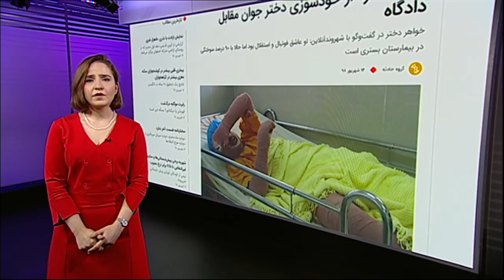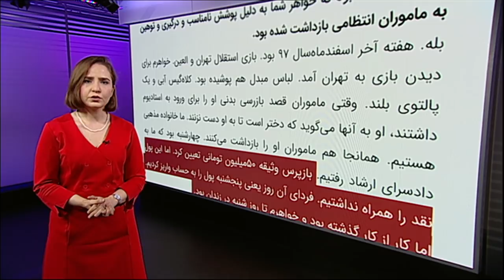خودسوزی یک زن جوان، مقابل دادگاه انقلاب تهران- ۶۰ دقیقه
خودسوزی یک دختر جوان، مقابل دادگاه انقلاب تهران. خبر خودسوزی یک دختر جوان، کمتر از یک هفته پیش، مقابل دادگاه انقلاب تهران، افکار عمومی را در ایران جریحه‌دار کرده است. این دختر جوان که با نام مستعار سارا معرفی شده، در اسفند سال گذشته به دلیل تلاش برای ورود به استادیوم آزادی، مدتی بازداشت شده و بعد برای پیگیری پرونده‌اش به دادگاه انقلاب رفته بود. ماجرای خودسوزی سارا، که حالا به گفته خانواده‌اش وضعیتی وخیم دارد، موجب بالا گرفتن دوباره بحث‌ها درباره جلوگیری از حضور زنان در ورزشگاه‌ها در ایران شده است.